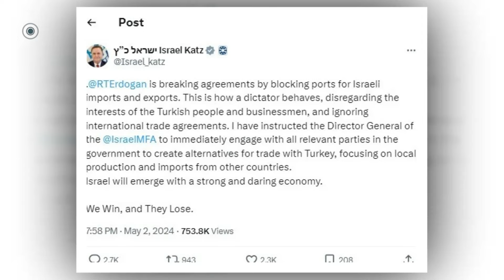ইসরায়েলের সঙ্গে সব ধরনের বাণিজ্য স্থগিত করলো তুরস্ক | The Business Standard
Turkey suspended all trade with Israel
ইসরায়েলের সঙ্গে সব ধরনের বাণিজ্য বন্ধ করে দিয়েছে তুরস্ক। তারা বলছে, ইসরায়েল থেকে তুরস্কে আর কোনো পণ্য আসছে না এবং যাচ্ছেও না।